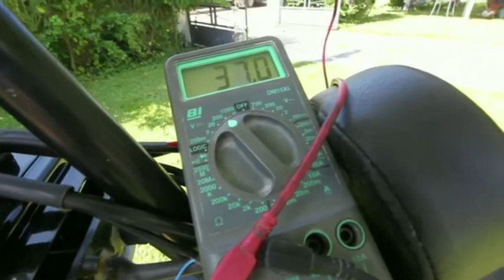Suntrip 20015 : Bernard Cauquil carbure à l’énergie… solaire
Le Palois, sélectionné pour The Suntrip 2015, doit faire 10 000 km à vélo jusqu’au Kazakhstan.